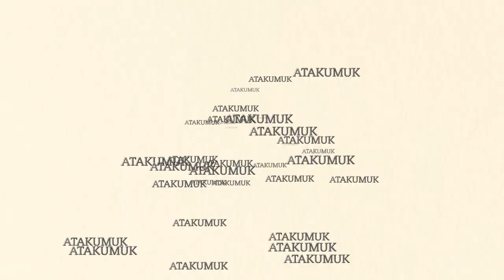АНАМ ГЁРДЮМ БИРИНЧИ